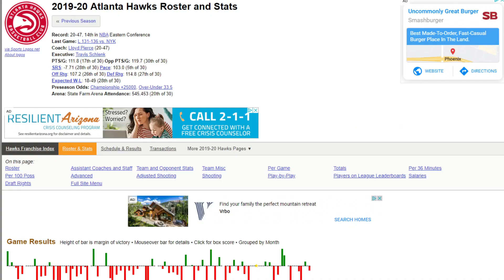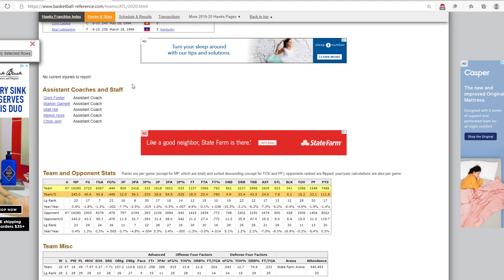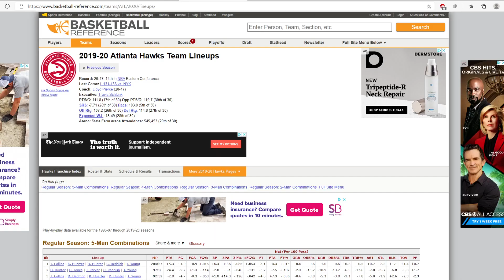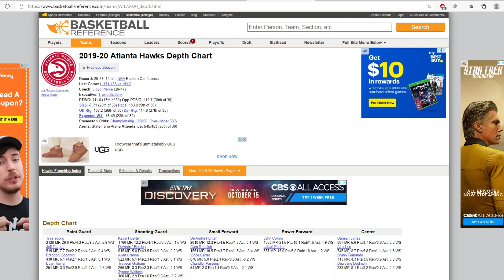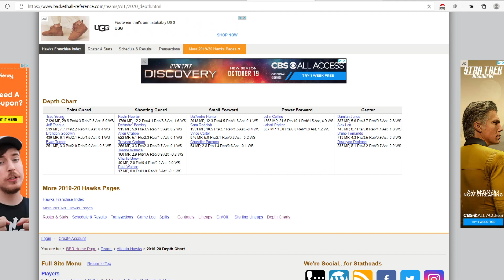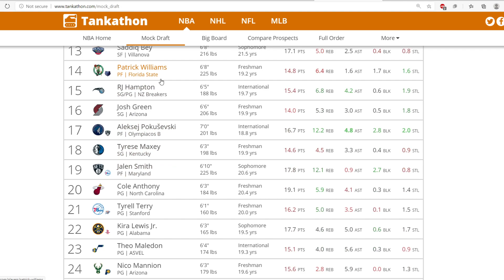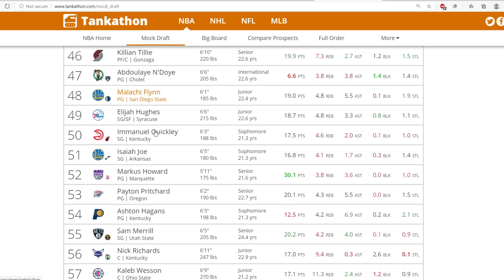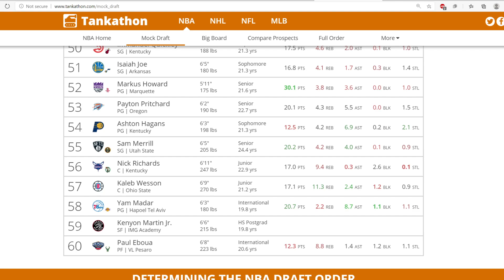Atlanta Hawks NBA Draft Profile